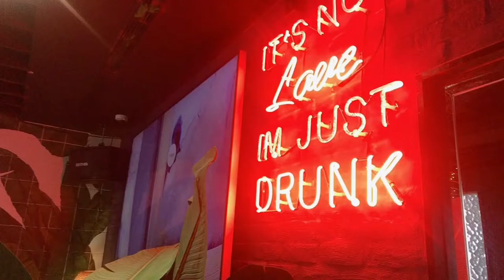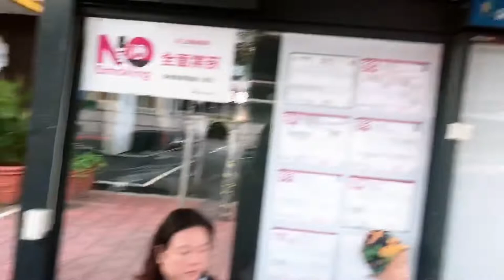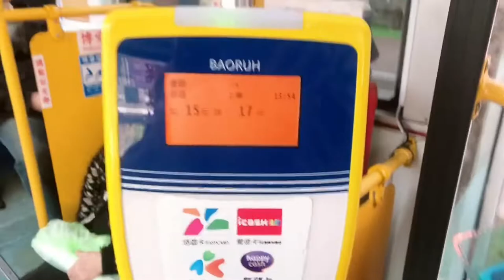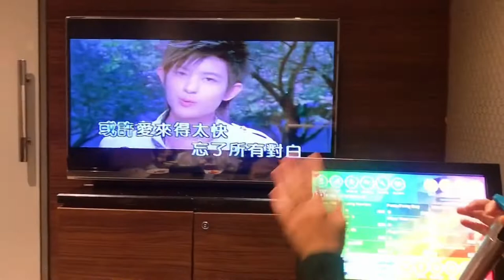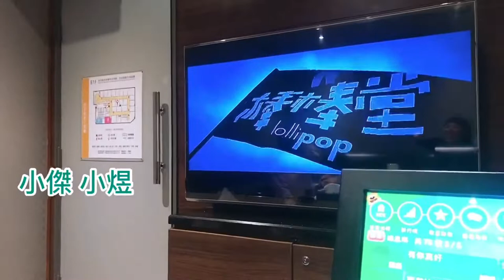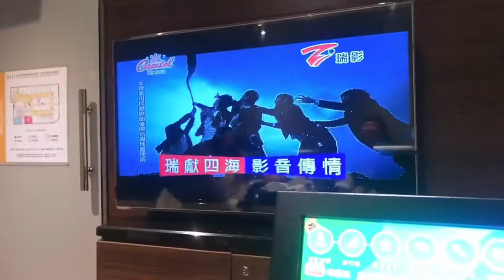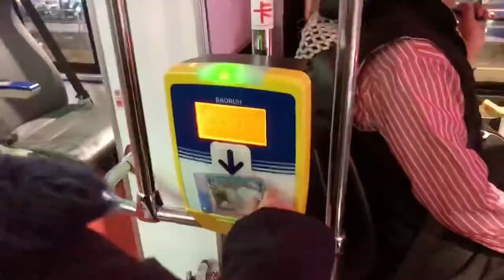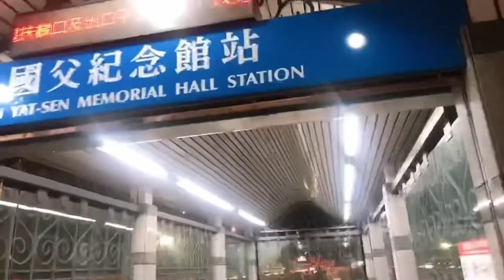燒肉粽VLOG | 燒肉粽 in Taipei ❄️🎄🎅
燒肉粽VLOG EP3🌸
▪️Drunk cafe 爛醉咖啡
▪️好樂迪唱歌
▪️新北耶誕城